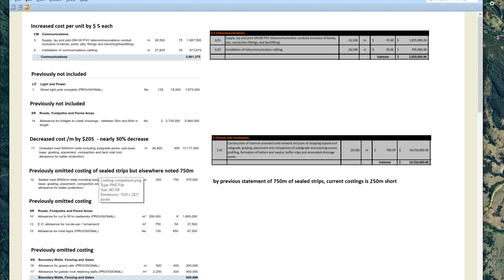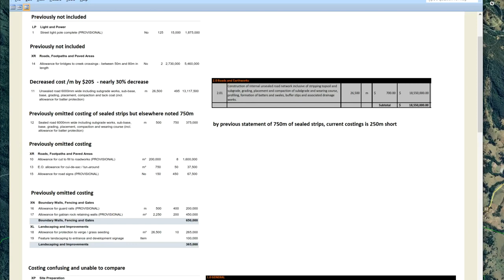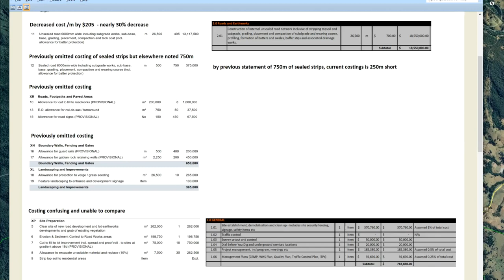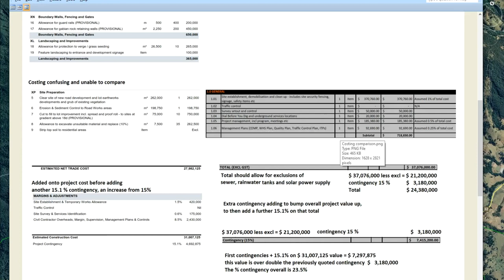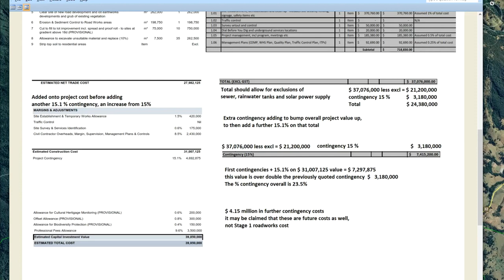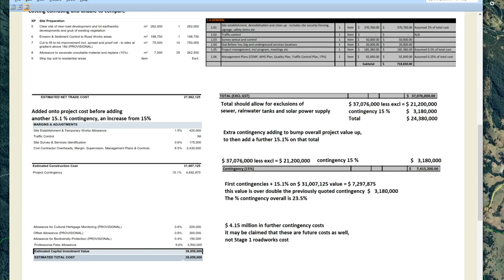Nightcap’s own town planner cannot distinguish between Bhula Bhula and Nightcap, they are synonymous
Analysing the cost difference in Nightcap’s ILLEGAL & FAILED DA

Increased – $ 5 unit increase across all pricings to lay and install communications ($300,000 increase)

Decreased – unsealed roads to $ 13.117 million  (decreased by nearly 30%) decreased by $ 5.432 million

Added – sealed roads $ 375,000 (decreased sealed sections from 750m to 500m)

Added - 2 Bridges total $ 5.460 million

Added – cut to fill to roadworks (PROVISIONAL) $ 1.6 million

Added - 125 Street lights (PROVISIONAL) $ 1.875 million

Added – guard rails & retaining walls (PROVISIONAL)  $ 650,000
                road signs (PROVISIONAL) $ 67,500
                cul-de-sac turnaround $ 37,500
                landscaping $ 365,000

Increase – contingency to 15.1% (previously 15%) on $ 31,007,125 (adds around $ 40,000 with .1%)

Added –
- cultural heritage monitoring (PROVISIONAL) 0.6% of project $ 200,000
- offset (PROVISIONAL) 0.8% $ 300,000  ($27.8 million is the quoted offset value)
- biodiversity protection (PROVISIONAL) 0.4% $ 150,000
- professional fees 9.6% $ 3.5 million
- site establishment & temporary works 1.5%  $ 420,000 (increased from 1% $ 370,760)
- site survey & services identification 0.6% $ 175,000
- contractor overheads, margin, supervision, management plans & controls 8.5% $ 2.430 million (increased from 0. 5% $ 185,380, and from 0.25% $ 92,690, TOTAL $ 278,070 = $ 2.151 million increase)